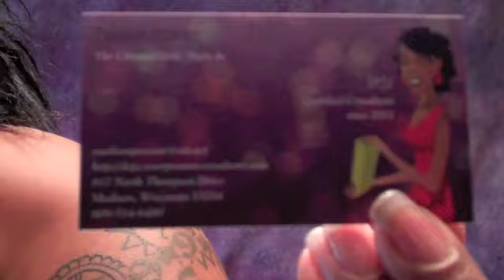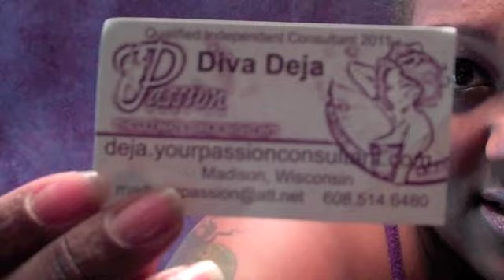Passion Parties-Waiting for your Passion Pac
Join my team "Ruff Ryderz" and increase your income!! Passion Parties is a great way to start your own business and develop friendships. I am here to motivate, educate, and stimulate.